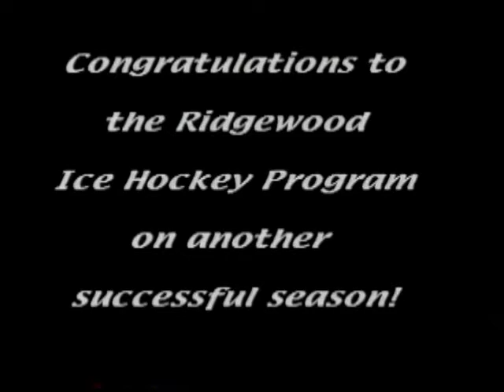2001 Ridgewood Ice Hockey Video (5/5)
The 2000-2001 Ridgewood High School Ice Hockey highlights and season review. A presentation RHS-TV Sports. Produced by Guy Benson and Dan D'Uva.